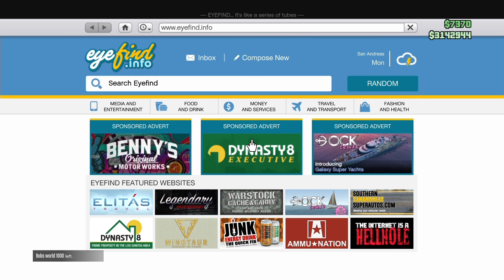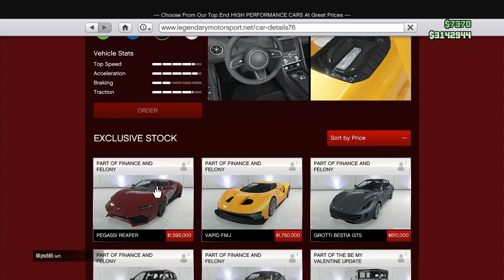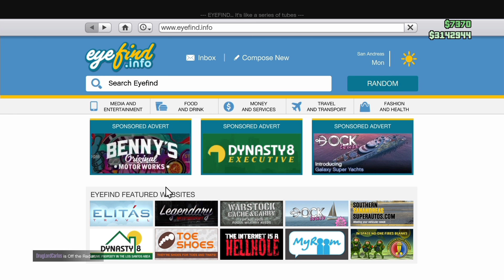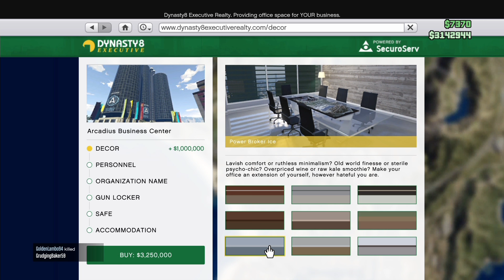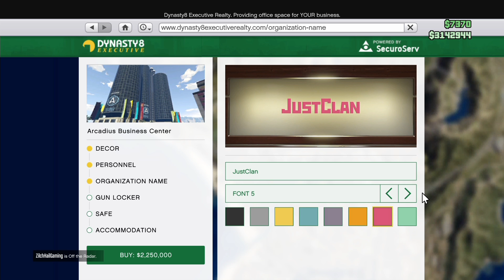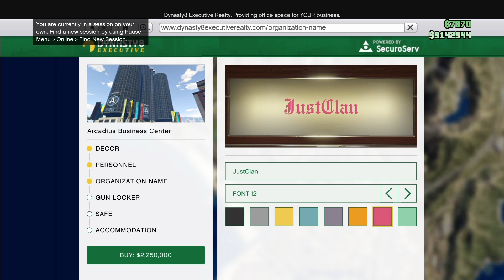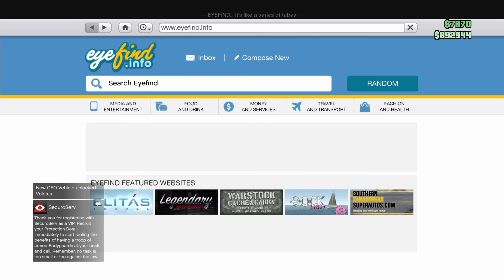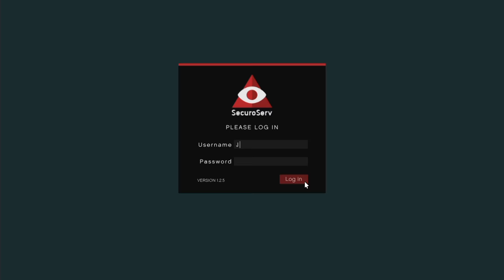GTA 5 FINANCE AND FELONY - Buying an Organization